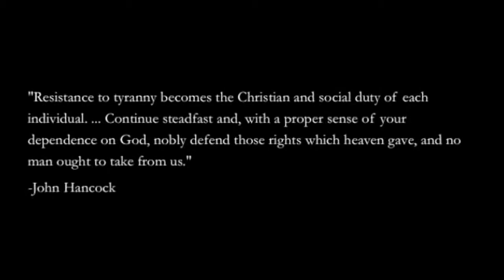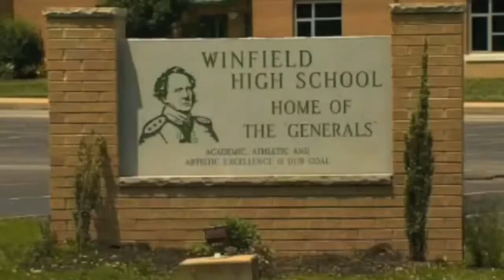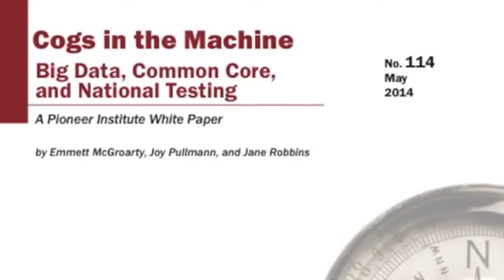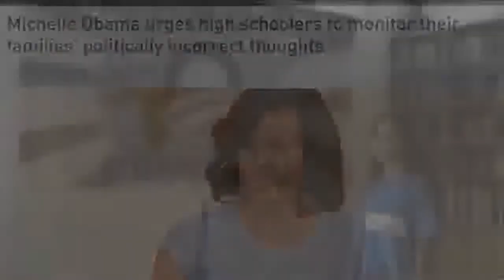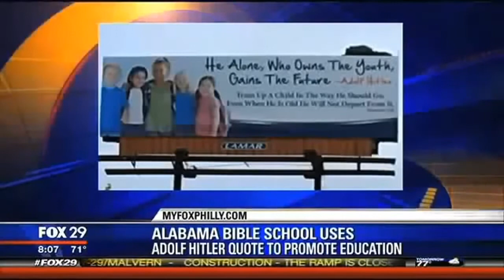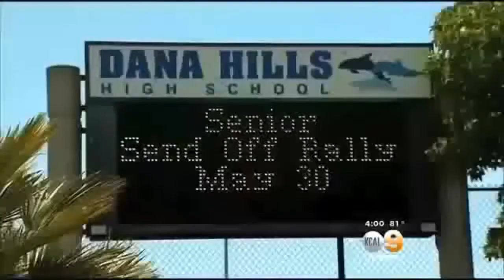OBAMA'S PLAN LEAKED MARTIAL LAW FEMA CAMPS 2016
OBAMA IS LEAKED!
MARTIAL LAW EMINENT APPROACH! MUST SEE!!

Plain and simple America is a Corporation since 1871 with the Act of 1871. Finalized in 1938. Rockefellers in the United States. The Rothschilds in England. They own run the Federal Reserve the Central bank of England and the Untied Nations is ran by them. They both finance WAR for both sides to keep the lies going and but the Corporations are broke. Everything with Syria,Russia,USA and soon to be China falls under this to enslave us with Agenda2030 that was Agenda21 GO now!!